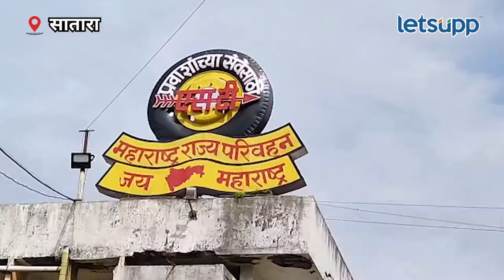MSRTC : ऐन दिवाळीत प्रवाशांच्या खिशाला भाडेवाढीचा फटका बसणार | LetsUpp Marathi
दिवाळीच्या दहा दिवसांमध्ये 10 टक्के हंगामी तत्त्वावर भाडे वाढवण्याचा निर्णय महामंडळाने घेतला आहे.